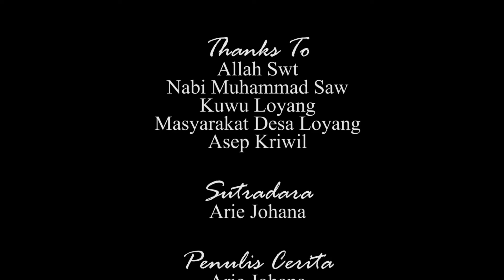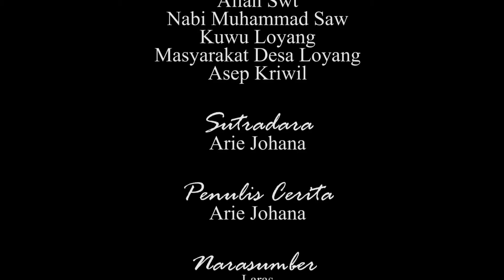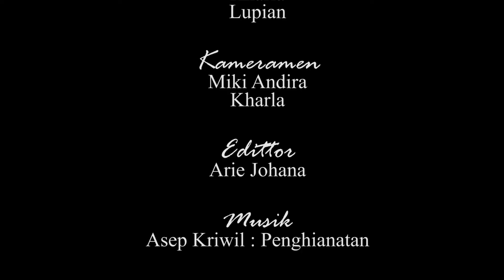FILM INDRAMAYU - DUDU JODOHE | LOYANG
Dan Jangan lupa juga bila kalian punya cerita / narasi atau reques film, tulis aja di kolom komentar atau di instagram. Insya Allah ide kalian akan saya buat.

menerima jasa Foto Hunting (outdoor)
Bisnis & endorsement
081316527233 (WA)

ARIE JOHANA